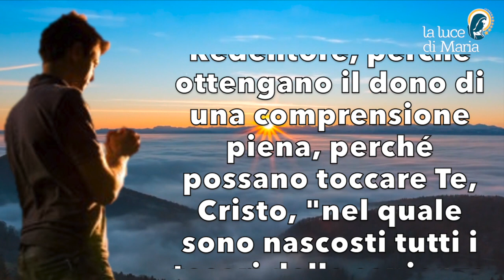Preghiera del mattino del 12 Settembre 2023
Signore, in questo nuovo giorno accogli le preghiere e le offerte di coloro che incontrano grossi ostacoli a causa del Tuo nome. Essi annunciano, insegnano e pongono ogni sforzo in questa lotta per annunciare il Vangelo. In loro agisca la Tua potenza. Molti li respingono e vanno erranti, attratti da false dottrine, nella vanità dei loro ragionamenti e della loro misera ricerca. Concedi loro di incontrare Te, il Redentore, perché ottengano il dono di una comprensione piena, perché possano toccare Te, Cristo, "nel quale sono nascosti tutti i tesori della sapienza e della scienza", Amen.

Morning Prayer
Lord, on this new day accept the prayers and offerings of those who encounter great obstacles because of Your name. They proclaim, teach and put every effort into this struggle to proclaim the Gospel. May Your power act in them. Many reject them and go wandering, attracted by false doctrines, in the vanity of their reasoning and their miserable search. Grant them to meet You, the Redeemer, that they may obtain the gift of full understanding, that they may touch You, Christ, "in whom are hidden all the treasures of wisdom and knowledge," Amen.

Seigneur, en ce nouveau jour, accepte les prières et les offrandes de ceux qui rencontrent de grands obstacles à cause de ton nom. Ils proclament, enseignent et mettent tout en œuvre dans ce combat pour l'annonce de l'Evangile. Que ta puissance agisse en eux. Beaucoup les rejettent et s'égarent, attirés par de fausses doctrines, dans la vanité de leur raisonnement et de leur recherche misérable. Accorde-leur de te rencontrer, toi le Rédempteur, afin qu'ils obtiennent le don de la pleine intelligence, afin qu'ils puissent te toucher, toi le Christ, "en qui sont cachés tous les trésors de la sagesse et de la connaissance", Amen.

Señor, en este nuevo día acepta las oraciones y ofrendas de aquellos que encuentran grandes obstáculos a causa de Tu nombre. Ellos proclaman, enseñan y ponen todo su empeño en esta lucha por anunciar el Evangelio. Que Tu poder actúe en ellos. Muchos los rechazan y van errantes, atraídos por falsas doctrinas, en la vanidad de sus razonamientos y en su miserable búsqueda. Concédeles el encuentro contigo, Redentor, para que obtengan el don del pleno entendimiento, para que puedan tocarte a Ti, Cristo, "en quien están escondidos todos los tesoros de la sabiduría y de la ciencia", Amén.

Oração matinal.
Senhor, neste novo dia, aceita as orações e as ofertas daqueles que encontram grandes obstáculos por causa do Teu nome. Eles proclamam, ensinam e colocam todos os esforços nesta luta pelo anúncio do Evangelho. Que o Teu poder actue neles. Muitos rejeitam-nos e vagueiam, atraídos por falsas doutrinas, na vaidade dos seus raciocínios e na sua busca miserável. Concede-lhes o encontro Contigo, Redentor, para que obtenham o dom da plena compreensão, para que Te toquem, Cristo, "em quem estão escondidos todos os tesouros da sabedoria e da ciência", Amém.